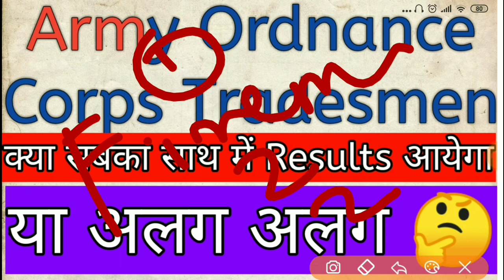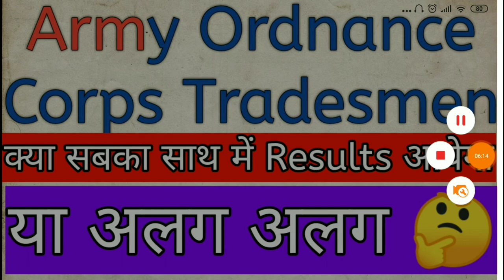Army Ordnance Corps Tradesmen || क्या सबका साथ में Results आयेगा या अलग अलग।।